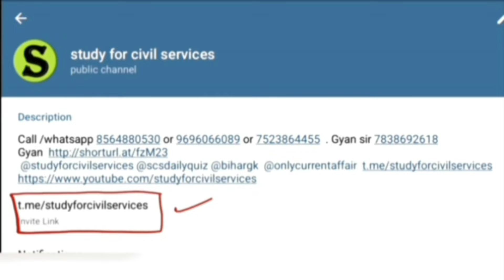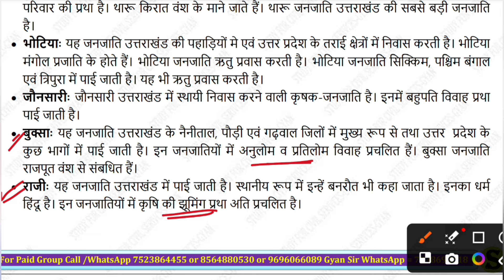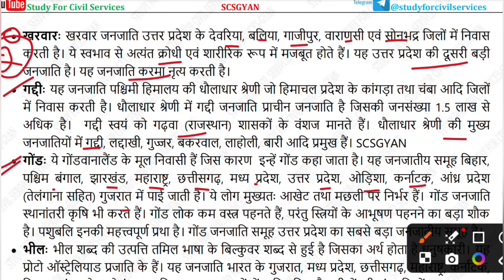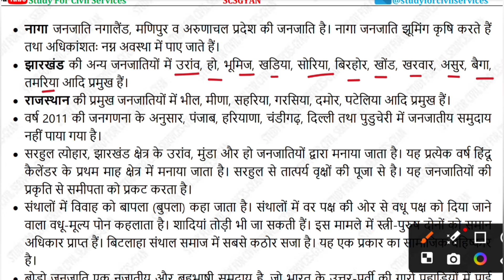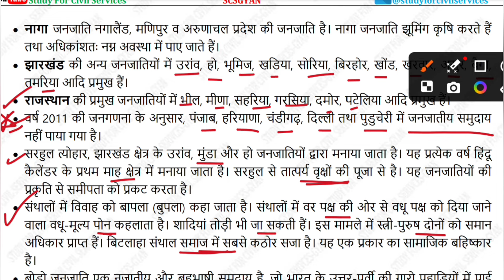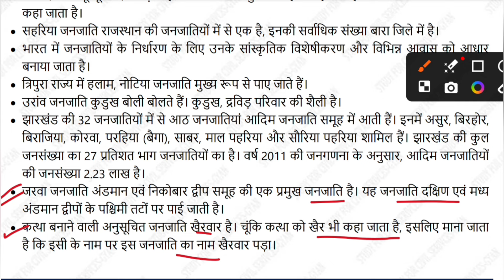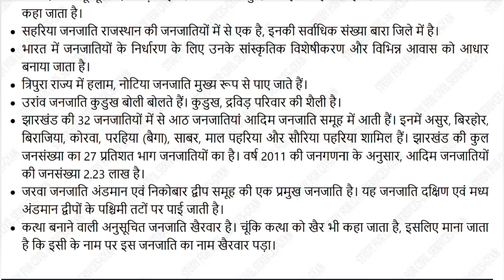UPPCS PRE 2024 | 🔥30 Days 30 Most important topics | UPPCS 2024 and RO ARO RE-EXAM Special series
0:00 intro
0:10 uppsc revision series
0:20 uppsc day wise study for civil services
0:30 ro aro 2023 free playlist
0:40 ro aro free classes 2023 playlist
0:50 aps 2023 online classes
1:00 aps vacancy 2023 online classes
1:20 uppcs 2024 most important topics

gyan prakash mishra = Indian history - Non cooperation movement